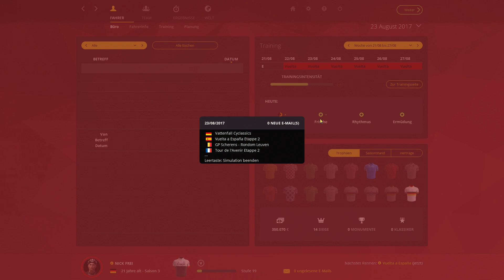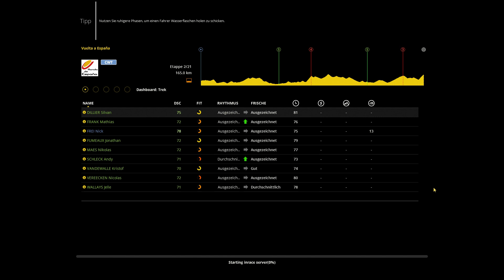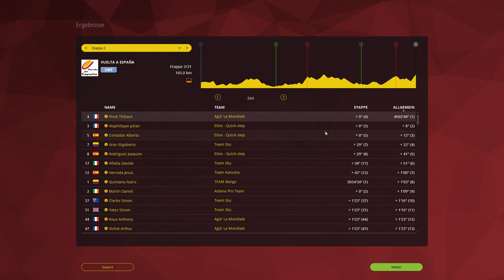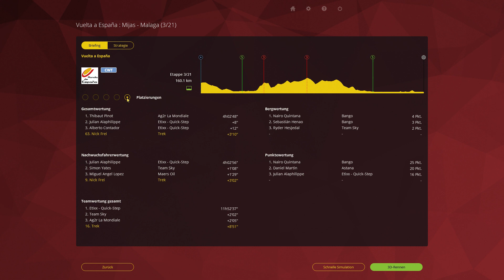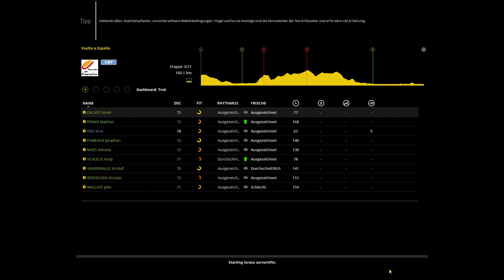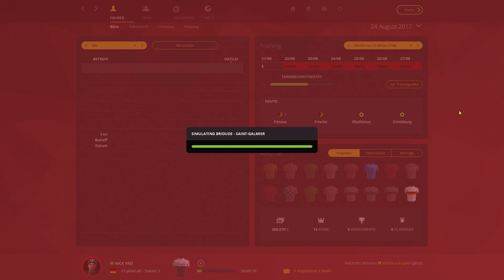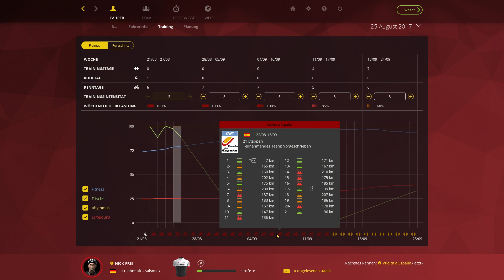Radsport Manager 2015 ► Be a Cyclist #105 ► Vuelta Start + 2 + 3 ► PCM 2015 Gameplay german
► RSM 2015 Gameplay german
► Pro Cycling Manager 2015 Gameplay deutsch
► Tour de France 2015
► Rennen: Vuelta a Espana
► Team: Trek

► Game: Tour de France 2015 - der offizielle Radsport Manager
► UVP: 39,99 Euro
► Version: 1.2.0.0 Release
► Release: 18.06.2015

Alle Jahre wieder kommt ein PCM. Irgendwie ändert sich immer die sichtbare Optik, hier ein anderer Button, hier eine andere Farbe, hier ein anderer Style. Was unter der Haube aber abläuft, wirkt als sei es 1:1 das Vorjahresmodell. Dieses Jahr hat man gleich 2 riesige Änderungen eingebaut und beworben. Doch beide verblassen schnell und zeigen die gleichen Schwächen wie der Rest vom Spiel. PCM 2015 hat noch immer ein UI, welches den Namen nicht verdient. Im Rennen hat man die falschen Anweisungen ausgewählt, in der Rennplanung fehlen wichtige Informationen - eine Druckfunktion wäre an vielen Stellen besser, als ein Bildschirm, dessen Informationen auf anderen Bildschirmen gebraucht wird.
Unterm Strich: Schönes Grafik-Update aber unter der Haube kaum Neues. Wie wir uns damit schlagen und wie lange ... mal schauen!